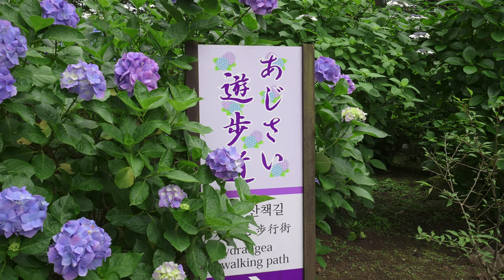Hydrangea at Tako Nihonji Temple | Japanese Hydrangea in Nichihon-ji Temple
It is a hydrangea of ​​a Japanese temple in Tako Town, Chiba Prefecture. (For detailed information such as shooting locations and shooting equipment, please see the summary column.)

▼Japanese Hydrangea in Nichihon-ji Temple
"Nichihonji" in Tako Town, Katori District, Chiba Prefecture is called "Ajisai Temple". About 8,000 hydrangeas and hydrangeas are planted in the precincts of Nihon-ji Temple, and many people visit during this season. In 2013, donations were solicited from the general public in the form of "commemorative tree planting", and more than 50 new varieties of rare hydrangeas were planted, opening the park as a "hydrangea garden." The hydrangeas at Nihon-ji Temple have a reputation for being more lustrous and particularly beautiful as the cedar grove blocks the sunlight.

[Photographing equipment and editing software used]

▼Location/Access
Location: Shotozan Nihonji Temple, Tako Town
Address: 1820-1 Minaminaka, Tako Town, Katori District, Chiba Prefecture
Transportation: Take a bus bound for Yokaichiba Station from JR Narita Station, get off at Nannaka Bus Stop and walk for 5 minutes

▼Video information
Shooting date: June 18, 2022 (Saturday)

[Main shooting equipment and editing software]
📷Camera: SONY α7SⅢ

All videos can be reprinted (requires channel name notation), and we also provide originals before release to local people, related parties, and media people 😁

A map of the festivals I've been to so far (updated from time to time)